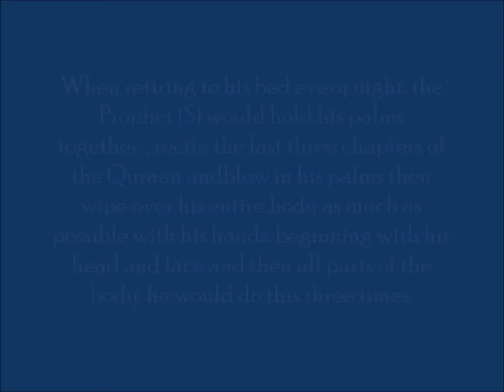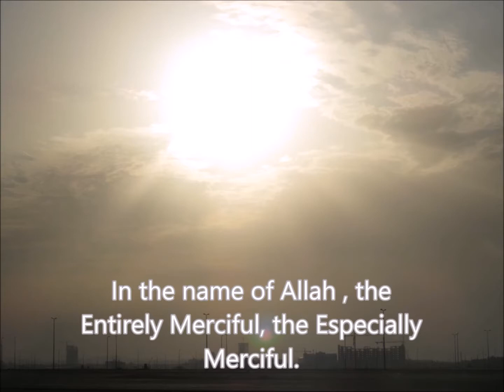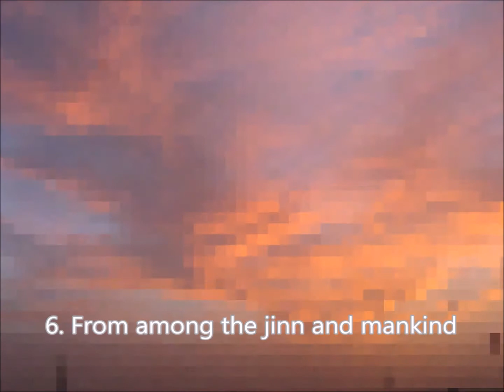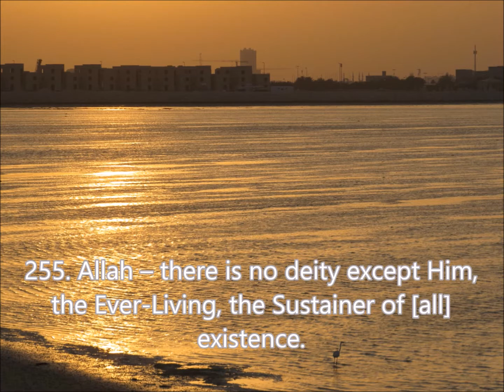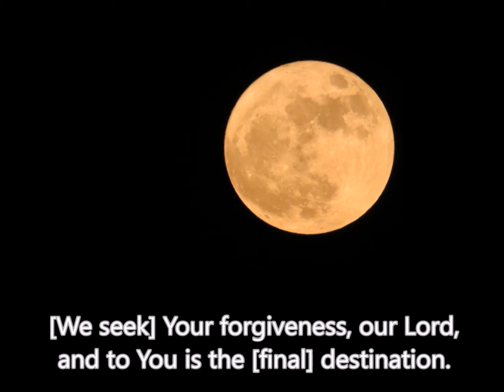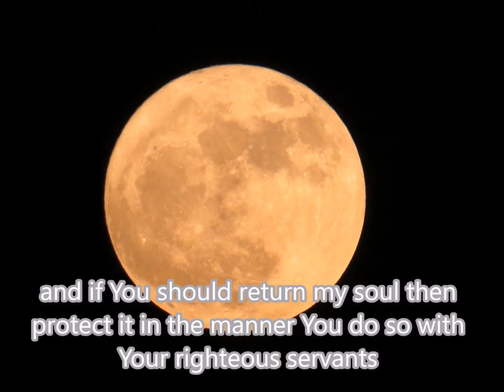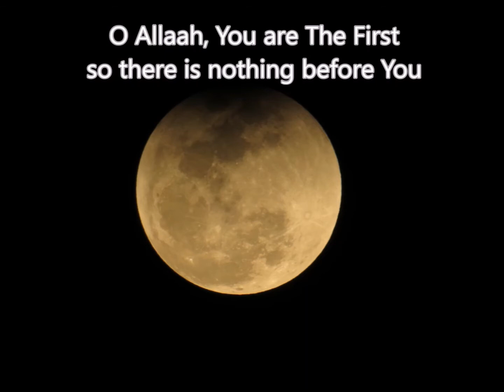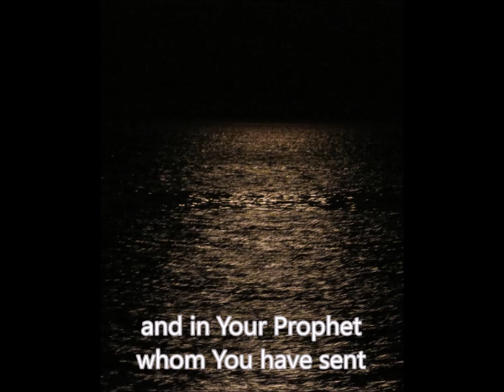Night athkar before sleep اذكار النوم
أذكار قبل النوم للشيخ راشد العفاسي مع ترجمة باللغة الإنجليزية
Night supplication by Shiekh Rashid Alafassy with transliteration and translation